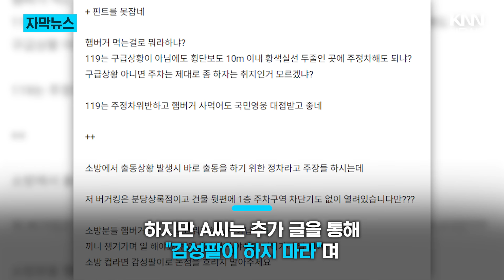햄버거 사러 온 소방관들에... "구급차를 저기다 세우면 어떡해" / KNN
최근 한 직장인 커뮤니티에 소방관들이 '햄버거'를 샀다는 비판글이 올라와 논란입니다.

 / knn.news